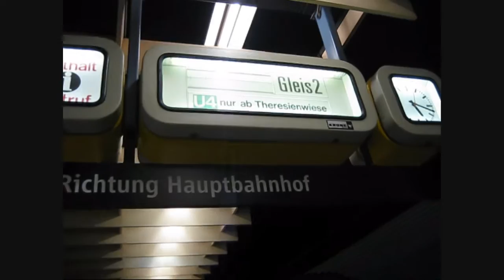München U-Bahn: U4/U5 Westendstraße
Ein C-Zug der U5 verlässt den Bahnhof Westendstraße Richtung Laimer Platz.
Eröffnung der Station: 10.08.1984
Linien: U4 Arabellapark, U5 Laimer Platz | Neuperlach Süd